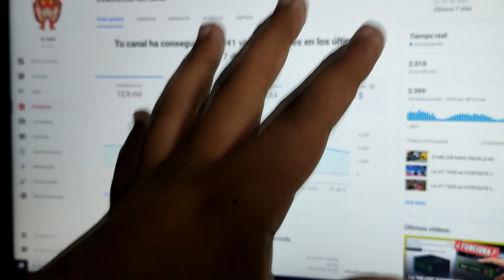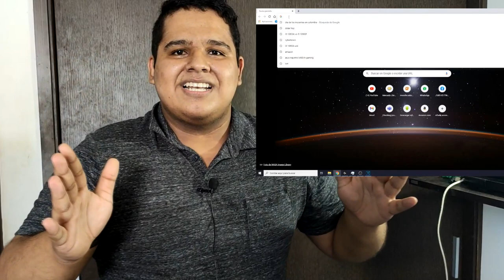GRAN SORTEO FIN DE AÑO | ESPECIAL 2000 - Teclado Mecánico, Pc gamer, GTX 1650 y mucho mas......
Bueno, estas leyento esta parte, te felicito por leer mis descripciones, la verdad no te quiero hacer ninguna ilucion ya que estas aqui y significa que soy muy importante para ti como para leer esto, ya que casi nadie Lee las descripciones, este sorteo simplemente es una broma del dia de los inocentes, por favor no se molenten por esto, espero que entiendas

que.

aqui en colombia el 28 de diciembre es el dia de los inocentes, disculpe por hacerles esta broma

pero lo ultimo que les comento es verdad

gracias a todos por el apoyo y espero que les guste este PRE-Especial

SÍGUEME